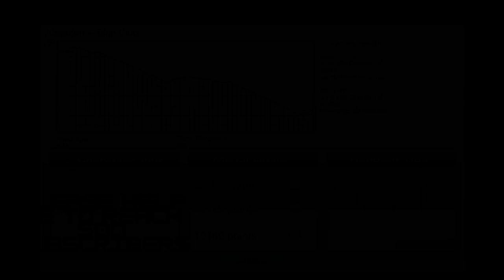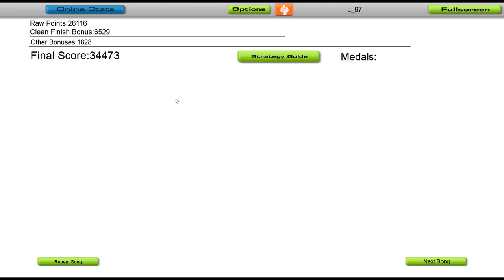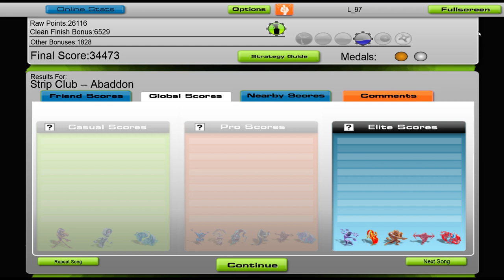Abaddon - Strip Club [Audiosurf]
Abbadon on Instagram (i hope this is the right link)